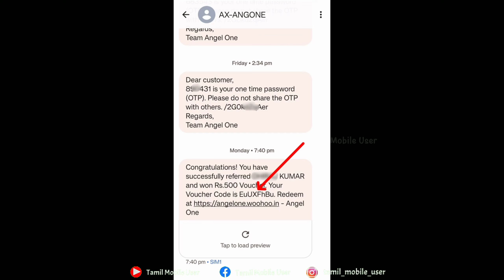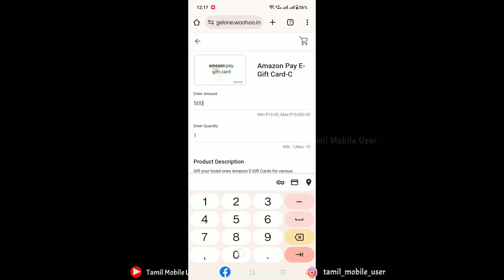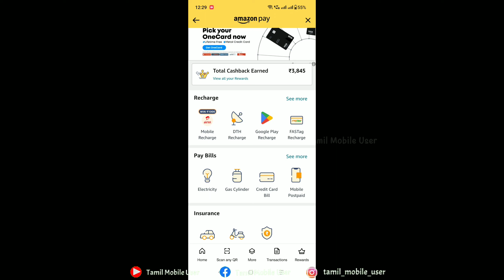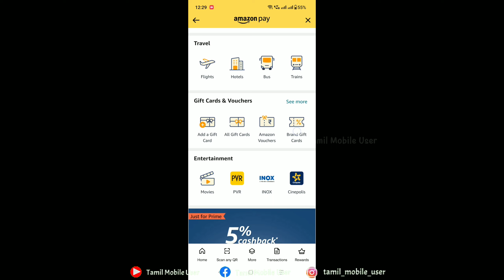How To AngelOne Referral Gift Voucher Code Redeem | தமிழ்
How To AngelOne Referral Gift Voucher Code  Redeem Online Process⬆️

Join me,